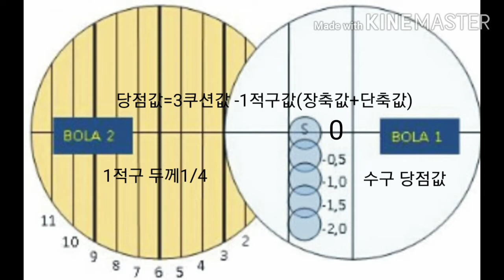제57강-뒤돌려치기 기준 정하기 - DPM 볼시스템 (천당구TV박교수의 3구강좌)-두께와 당점 이용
안녕하세요? 어려운 시기 잘 지내고 계시죠? 오늘은 오랜만에 쌈장의 3구교실중 뒤돌려치기 DPM 볼시스템 에 대해서 공부해 보도록 하겠습니다. 그림설명과 자료는 쌈장님 블로그에서 가져온 것입니다.시타4 그림에 당점값=2-(2+1)=-1이 맞습니다.괄호를 빼먹었네요. 죄송합니다. 일단 이 강좌로 기준을 정하시고 수구의 위치, 적구의 위치가 바뀔때 당점및 두께를 바꿔가며 응용하시기 바랍니다.